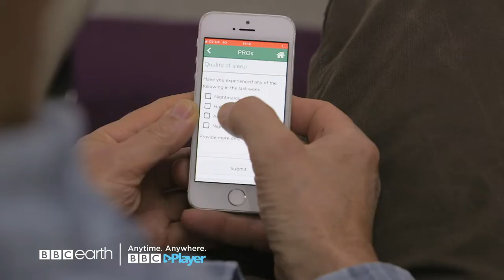Trust Me I'm A Doctor S9 | BBC Earth | BBC Player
Get behind the hype and headlines of medical research.

Time to find out the truth about what’s really good for your health.

Catch the brand new season of Trust Me I'm A Doctor now on BBC Player

Welcome to the Official BBC Player Channel! Stream and download your favourite programmes from the BBC anytime, anywhere – exclusively on BBC Player.